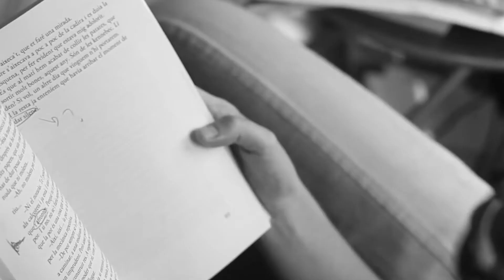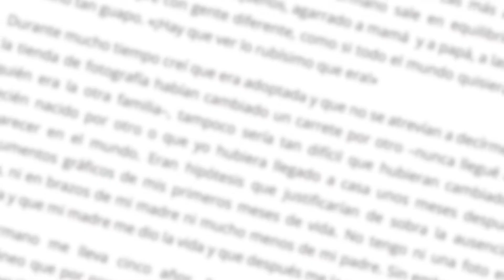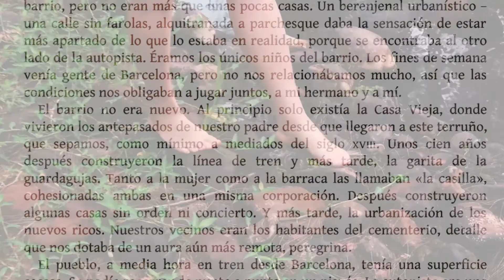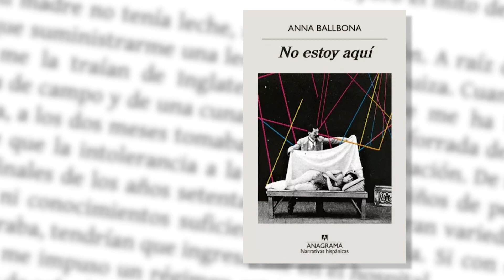Anna Ballbona, crear puentes entre la realidad y la ficción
Desde niña, Anna Ballbona ha sido una apasionada de escuchar y escribir historias. Su trabajo como escritora y periodista le ha permitido navegar entre las realidades del mundo tangible y las infinitas posibilidades de la imaginación.

Ballbona se presenta hoy 3 de diciembre en la mesa "Literatura de Cataluña", en punto de las 16:00 h a través de la web oficial de la Feria Internacional del Libro de Guadalajara.